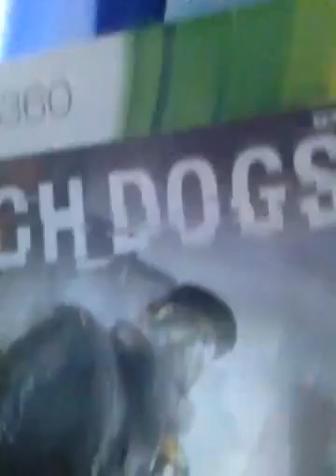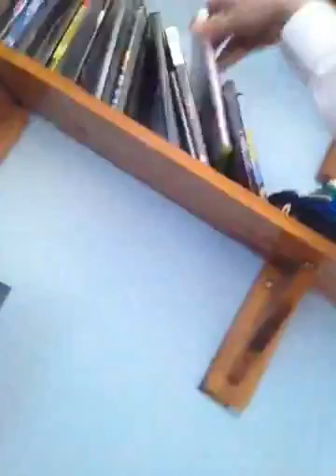My new xbox 360